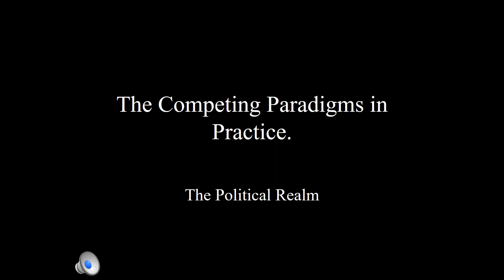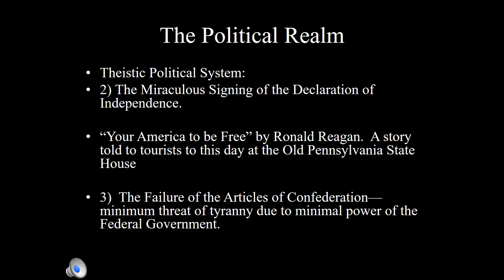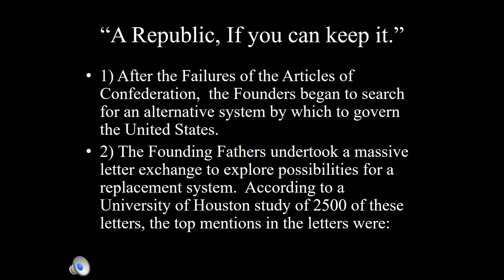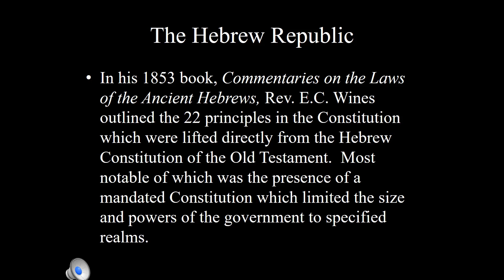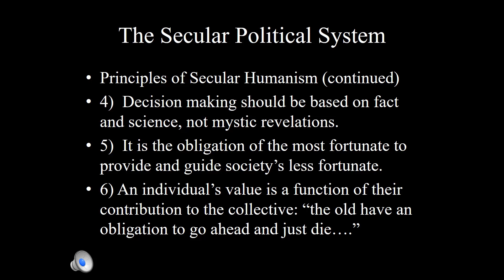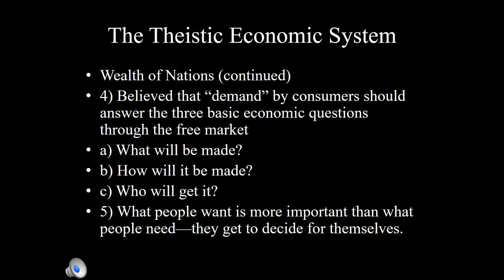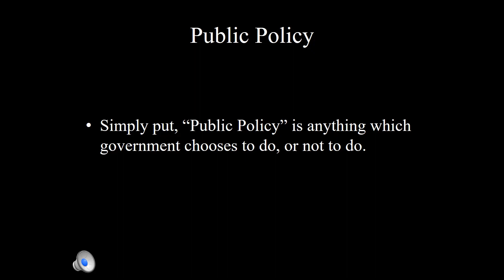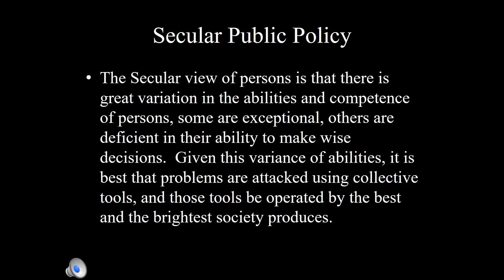HSRV 7303: The Competing Paradigms in Practice: The Political Realm